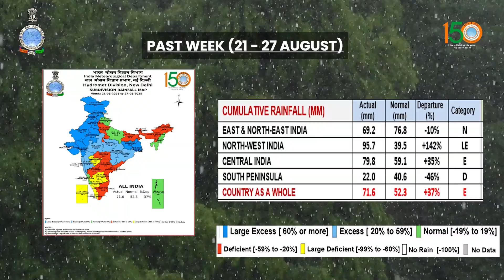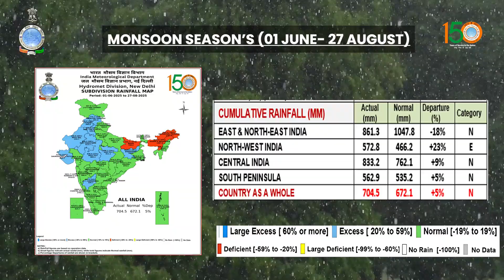Weekly Weather Briefing (28.08.2025)